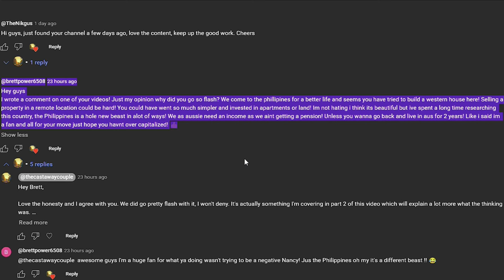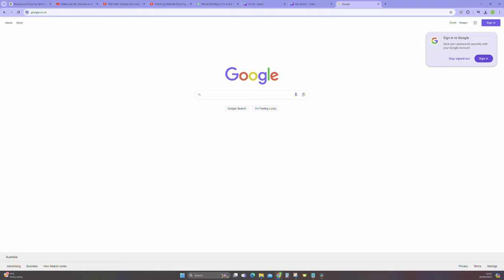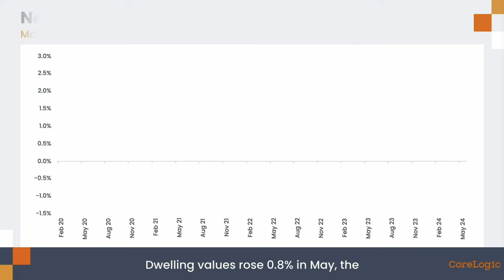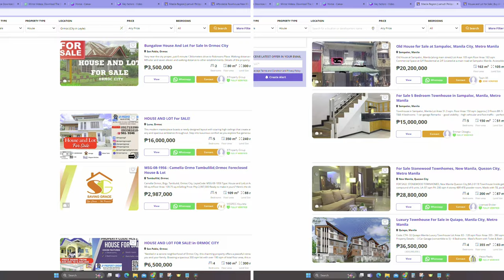🇵🇭Is It Worth Building a House in the Philippines? 🇵🇭 What You Need to Know Before Building!🤑🤑🤑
Welcome back to Part 2 of our deep dive into the big question: How much should you spend on a house in the Philippines? In this video, we’ll explore key considerations before building your dream home in the Philippines, drawing crucial comparisons with the Australian property market to give you a comprehensive understanding.

We'll discuss the importance of understanding your personal goals, whether it's a holiday home, a permanent residence, or an investment property. We’ll also touch on market trends, resale values, and the unique challenges you might face. Our insights are tailored to help you make the best decision for your situation, and we'll share our personal experiences along the way.

Philippines TOP Property Lookups!

00:00 Welcome Back - Diving Deeper
00:36 Clarifying Some Comments!
02:56 Address The Comments - Shout To A Viewer!
04:18 What You NEED To Think About!
05:34 Understanding The STRUGGLES Of Philippines Property
06:05 Philippines Property Value Inconsistencies!
10:00 Coming To Terms With Philippines Sales Process!
11:18 Addressing Other Philippine YouTube Expat Channels!
12:08 Final Thoughts And Wrap Up!